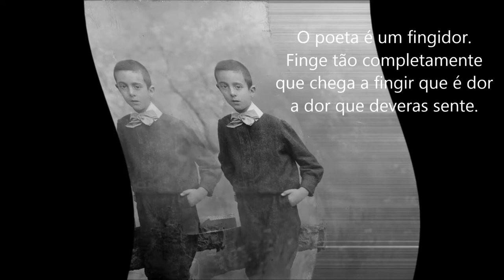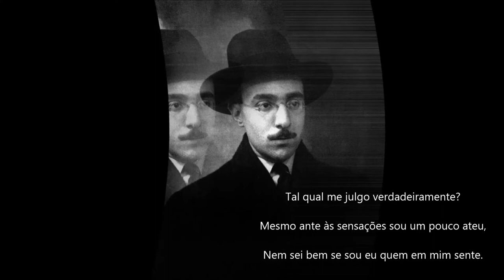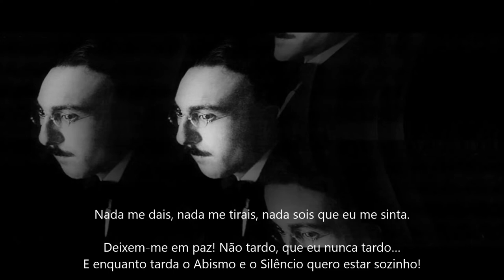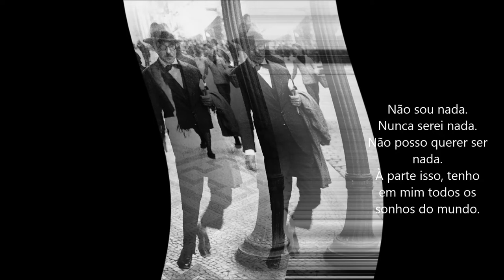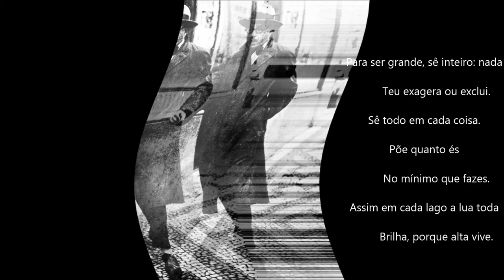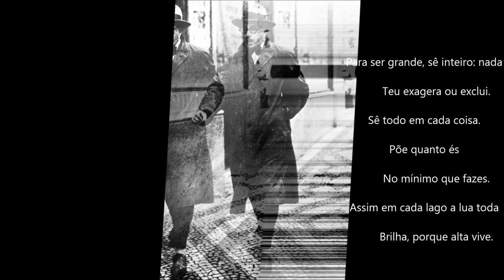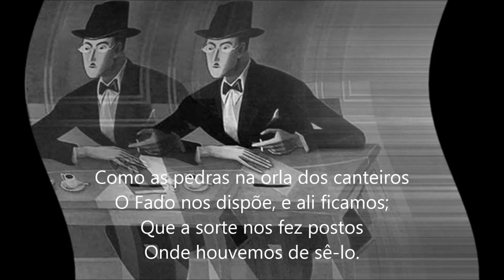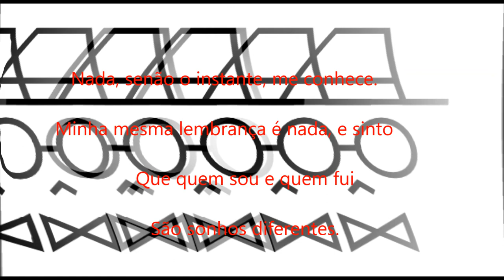PESSOA Rock experimental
Poemas musicados de Fernando Pessoa, por Xermán Son, coa colaboración nun deles de Alba no Solpor. Rock experimental en portugués con acento galego.